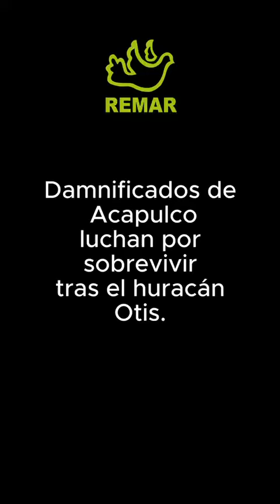damnificados de acapulco luchan por sobrevivir tras el huracán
Damnificados de Acapulco luchan por sobrevivir tras el huracán Otis.